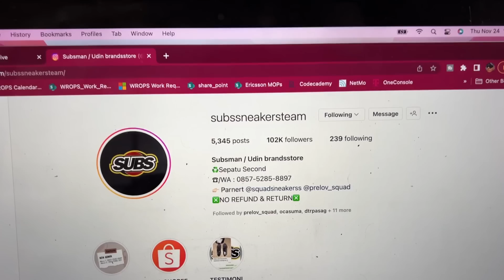GW Di CARI Pedagang AMERIKA. KAGET LAGI‼️